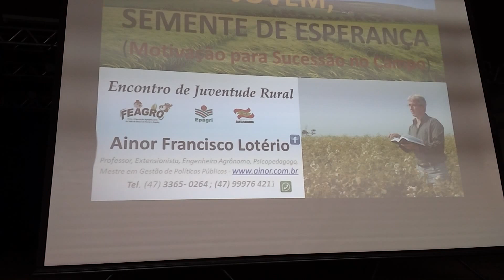Jovens Rurais- SEMENTE DE ESPERANÇA (Motivação Sucessão)-Ainor Francisco Lotério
Motivação para a sucessão no campo. JOVEM-SEMENTE DE ESPERANÇA. projeto Ação Jovem, EPAGRI(Epagri Braço Norte SC)/Governo do Estado de Santa Catarina.
Especialista em Marketing e Comunicação, Especialista em Metodologia do Ensino Superior, Personal & Líder Coach, graduando em Teologia. e